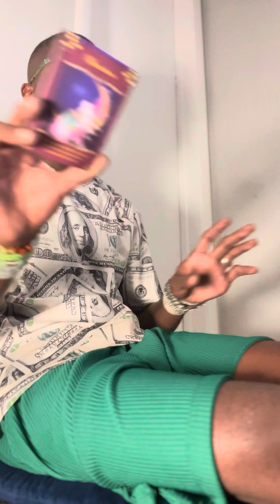AQUARIUS ♒️ YOU HAVE TO BE OPEN TO NEW HORIZONS IN ORDER TO GROW & PROSPER!